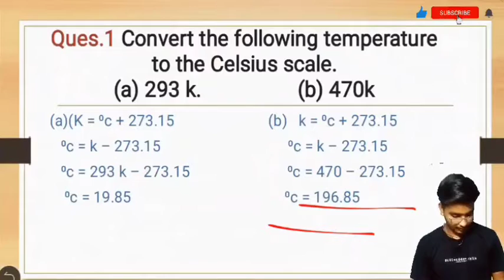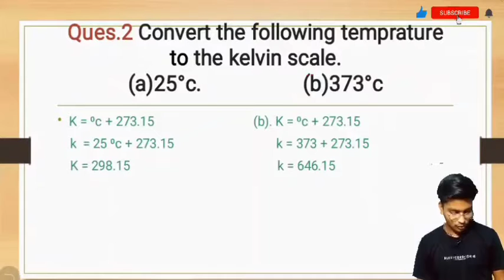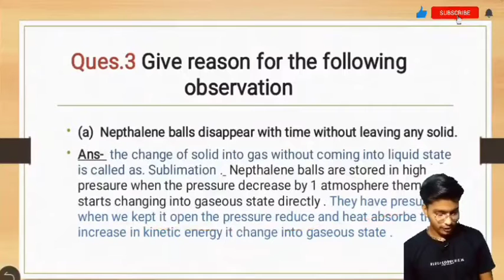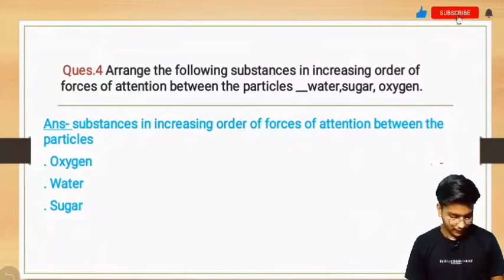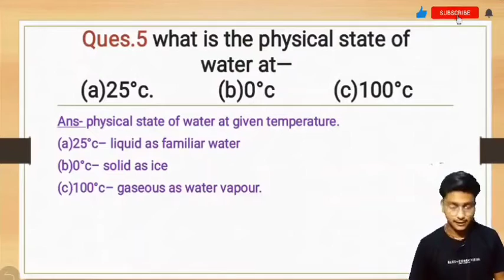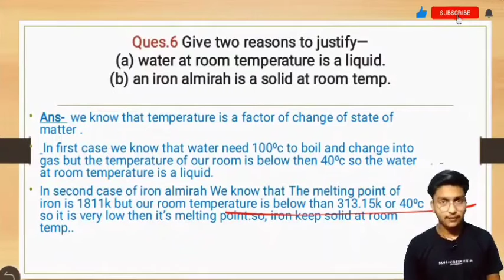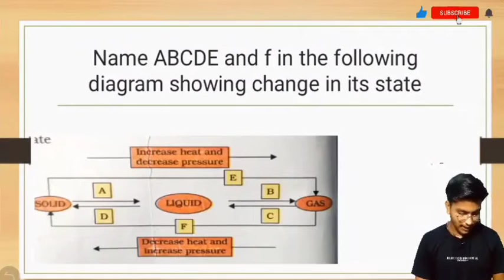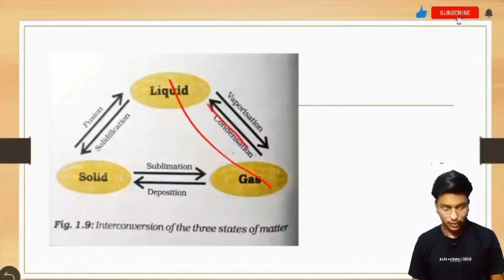Text book questions answere of chapter 1st 'matter in our surrounding'science class 9th sub solution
in this vedio we discuss about the textbook questions and answers in your mindset .
this is a vedio of solution of text book questions and there answere of chapter 1st matter in our surrounding science class 9th by sub solution.
in we discuss conversion of Kelvin into degree Celsius and a lot more things .
all the answeres of questions are made in pointbof veiw of your mind set which help you to learn easily.

if you liked the vedio then thank you 😊